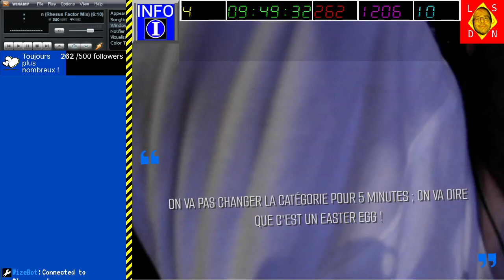[17-08-2024] Party Golf [LSDN]